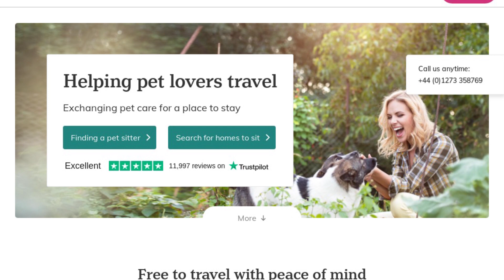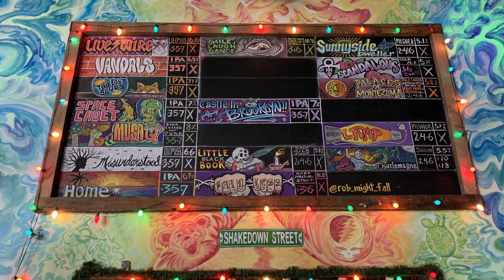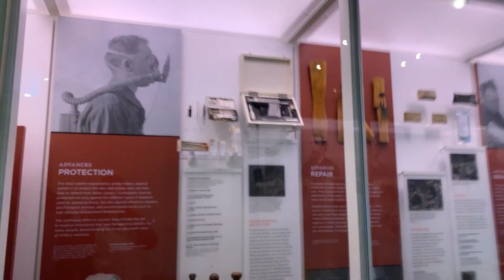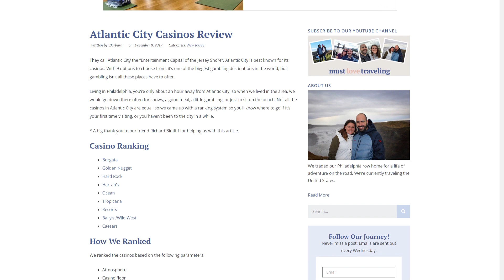Digital Nomad Diaries: Episode 01 Washington D.C.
We will be sharing our digital nomad stories, travel tips and work updates in this series.

Let us know if you have questions for us and we might answer it on the next video!